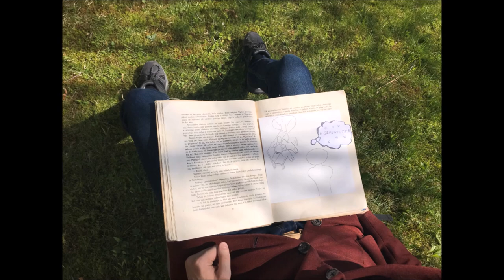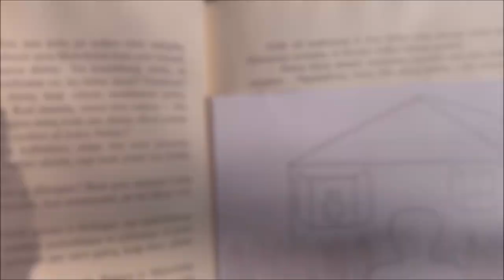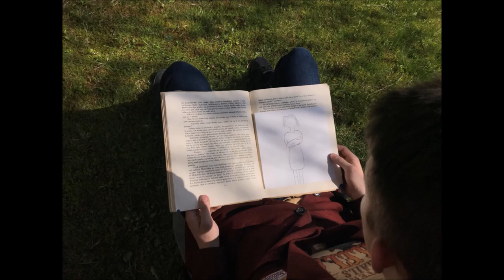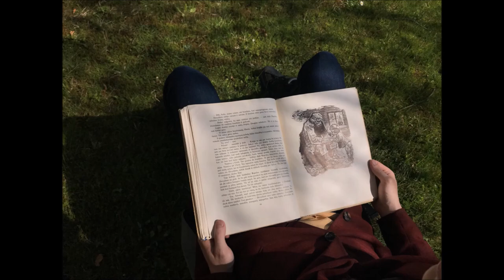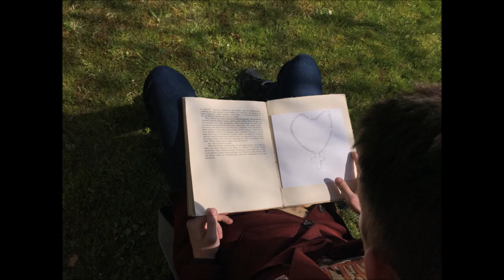Juozas Tumas - Vaižgantas - Dėdės ir dėdienės. Severiutės ir Geišės santykių raida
Juozo Tumo - Vaižganto 150-osios gimimo metinėms paminėti.